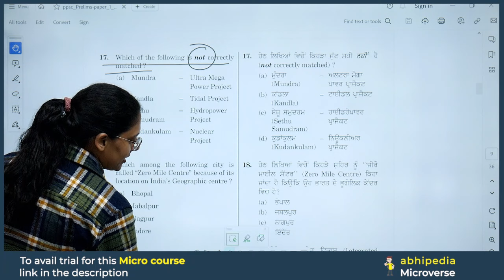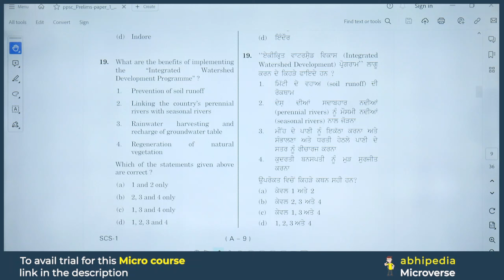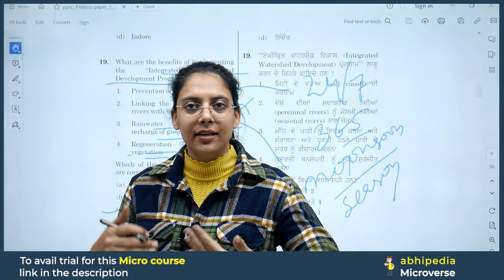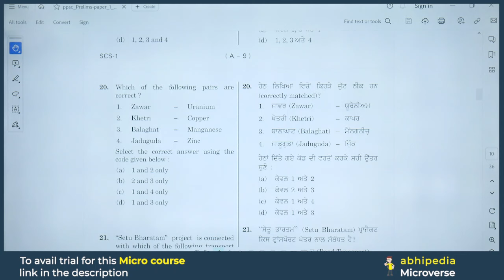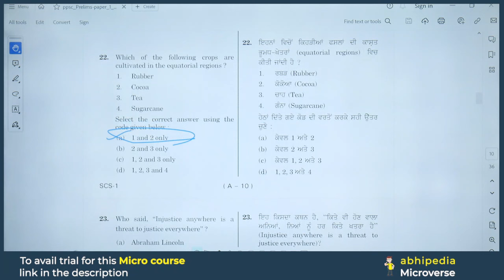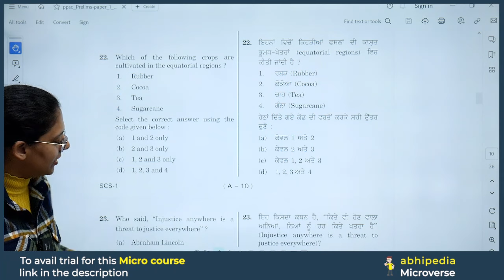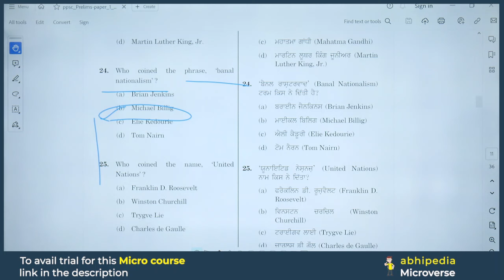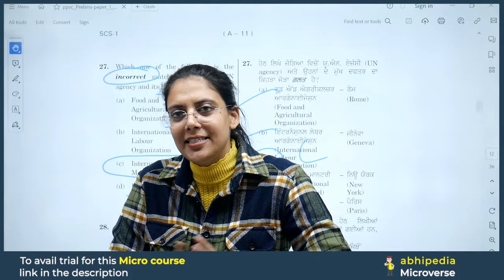PCS Exam 2024 | Previous Year Questions Discussion | Session 20 | Micro Courses | abhimanu IAS